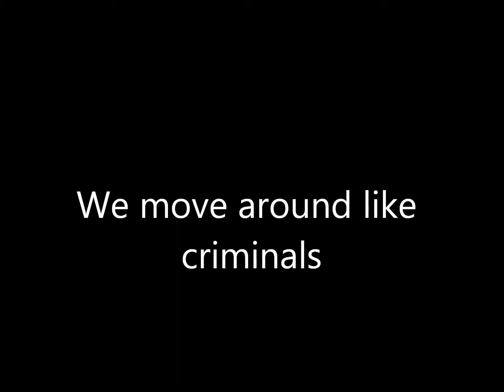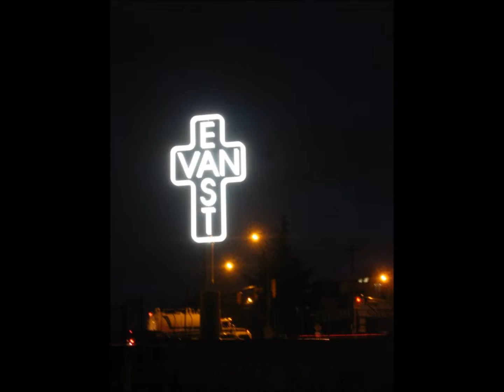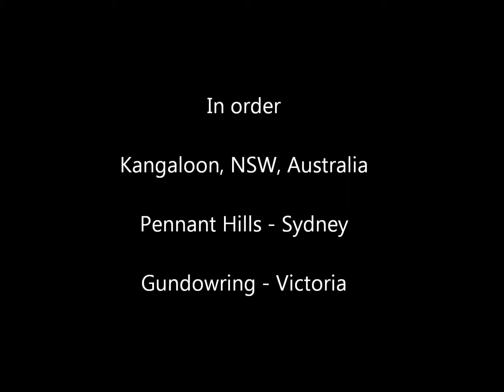our movie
where we lived